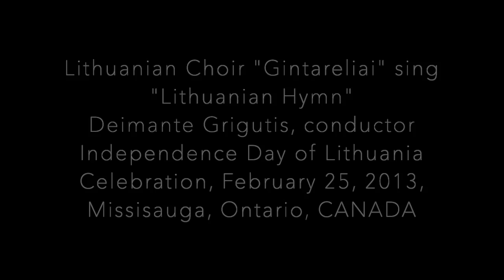Virtuali Neringa - Lietuvos Himnas/Lithuanian Anthem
Ar prisimenat žodžius mūsų mielos Lietuvos himno? Žygiuojam į vėliavų aišktę ir dainuokime kartu.

Do you remember the words to our beloved Lithuanian anthem? Let's march to the flag area and sing together.